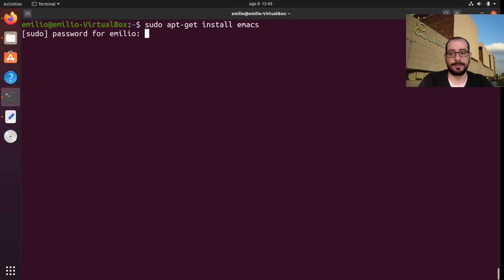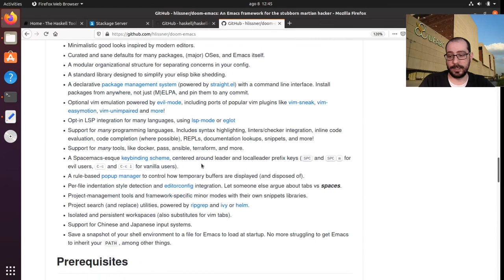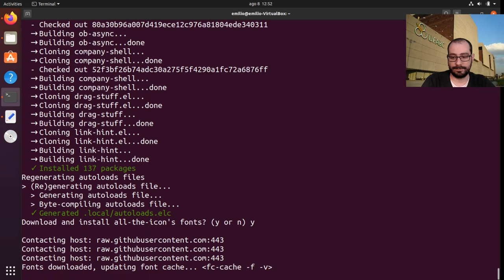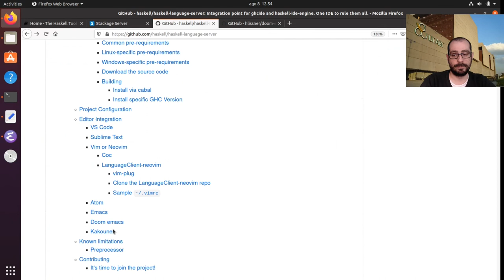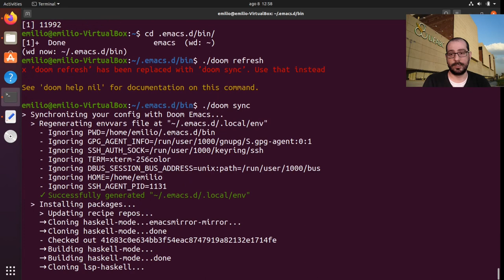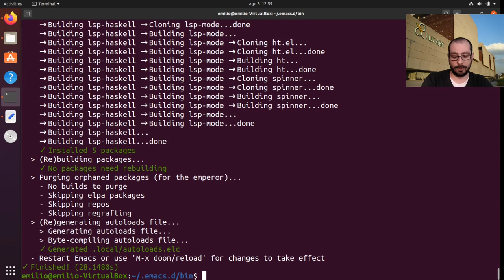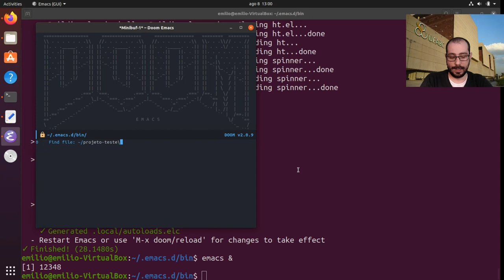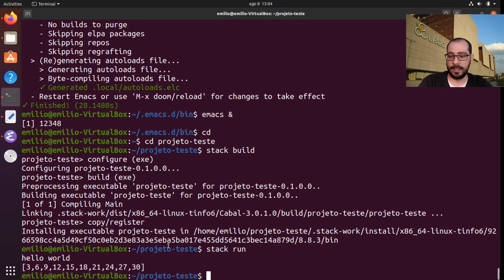0.4 - Programação Funcional em Haskell: Emacs ♥ Haskell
Neste vídeo mostramos como configurar o melhor editor de código de todos os tempos com a melhor linguagem de todos os tempos.